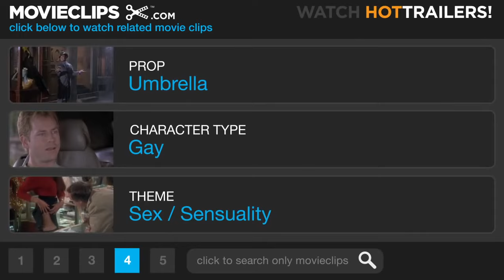Bridget Jones: The Edge of Reason | Rebecca's Confession | HBO